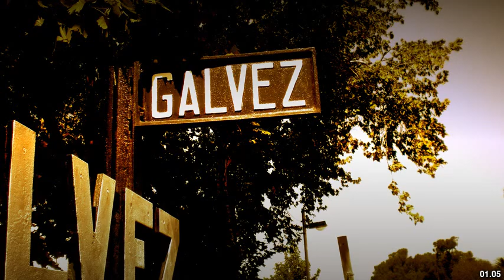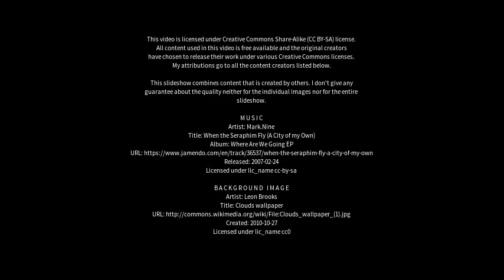Best places to visit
Best places to visit - Gálvez (Argentina) Best places to visit - Slideshows from all over the world - City trips, nature pictures, etc.